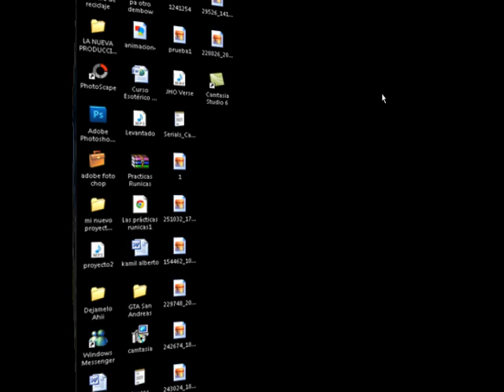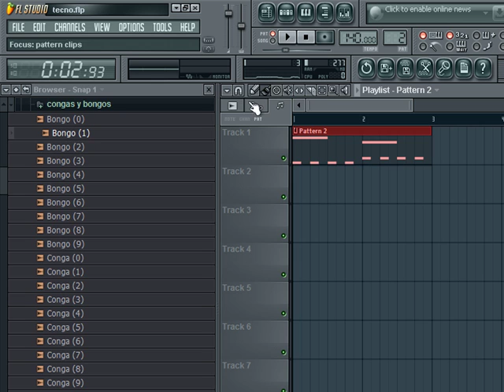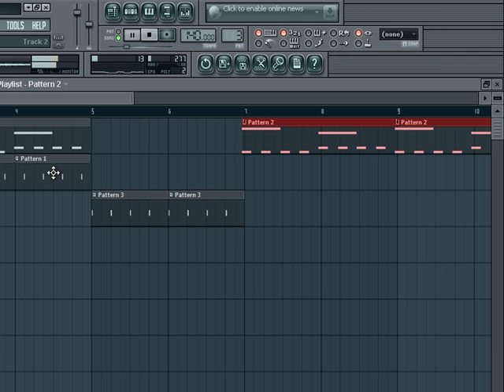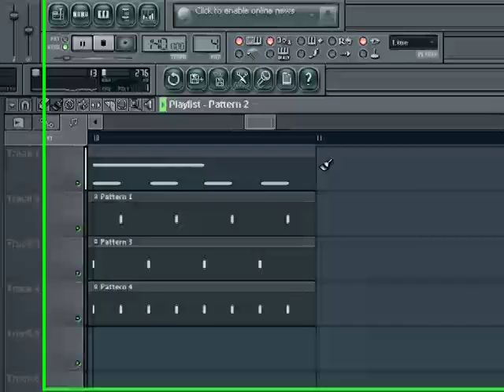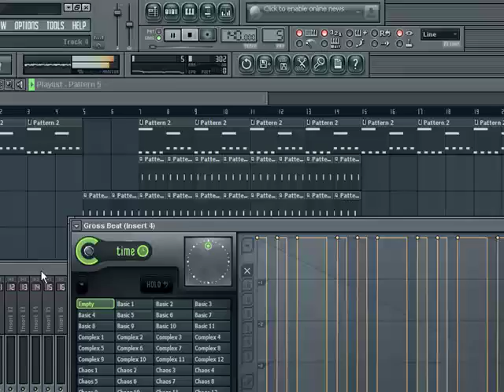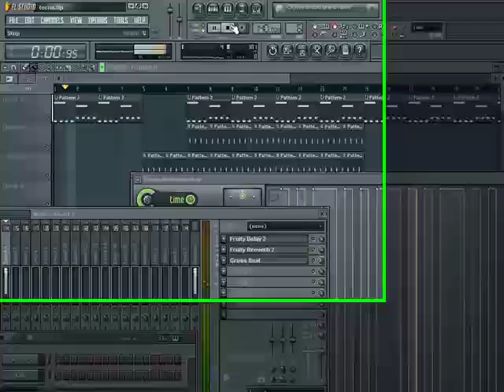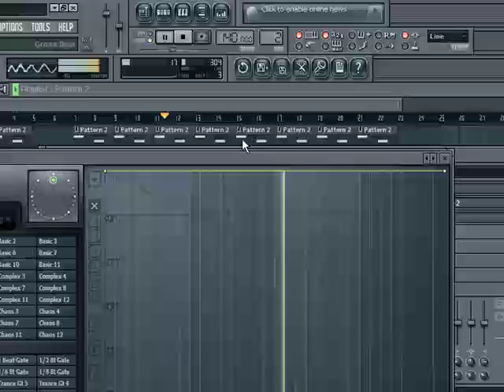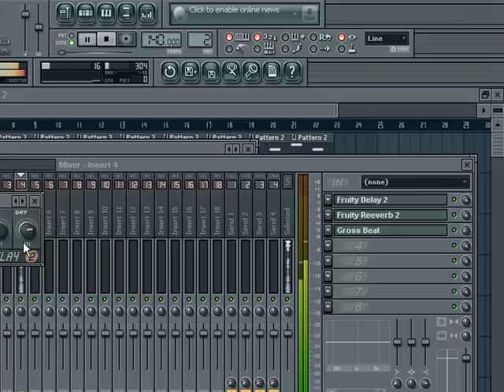tutorial para hacer techno o musica house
elaborado y producido por kamil produccion para you tube y pa to el mundo